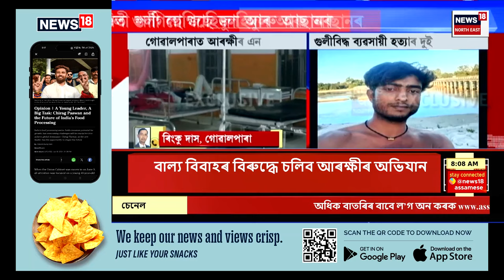GOOD MORNING18 | Dibrugarhত নিশা উত্তপ্ত পৰিস্থিতিৰ সৃষ্টি । জীম খানা ক্লাবত শ শ লোকৰ প্ৰতিবাদ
GOOD MORNING18 |মেনেজাৰৰ মৃত্যুৰ পিছতে Dibrugarhত নিশা উত্তপ্ত পৰিস্থিতিৰ সৃষ্টি । জীম খানা ক্লাবত শ শ লোকৰ প্ৰতিবাদ